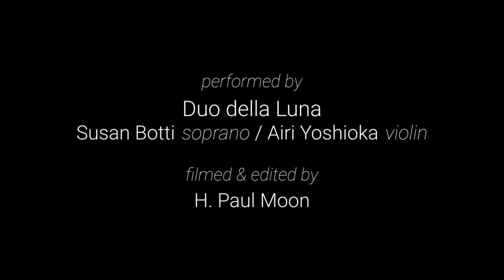Linda Dusman: Triptych of Gossips | Duo della Luna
performs an excerpt from Linda Dusman's "Triptych of Gossips" (II. Invocation)
poetry by Serena Hilsinger

at UMBC (University of Maryland Baltimore County), Earl and Darielle Linehan Concert Hall on July 16, 2022